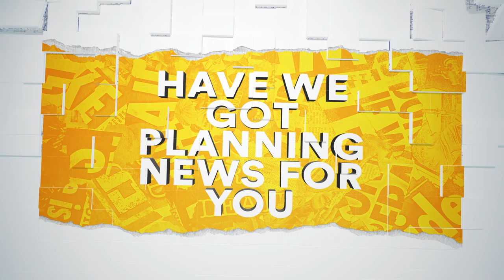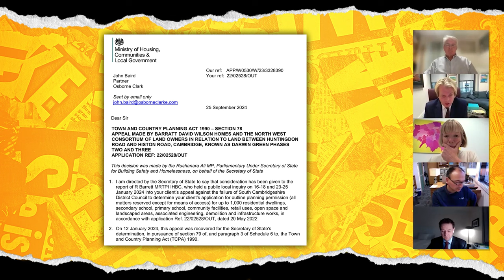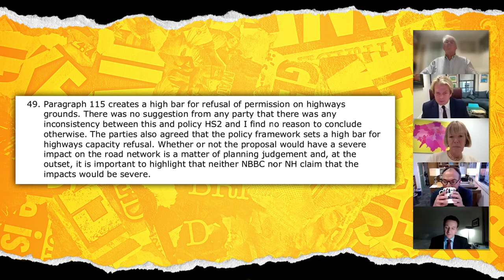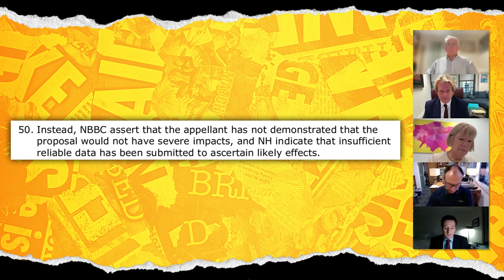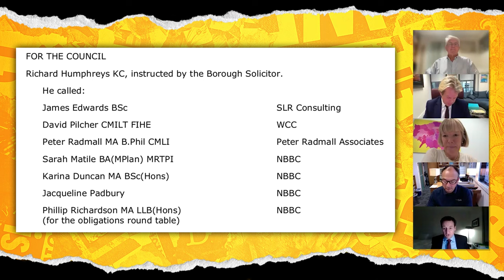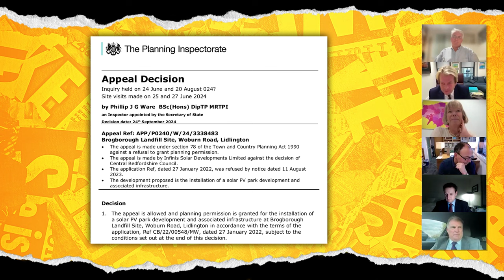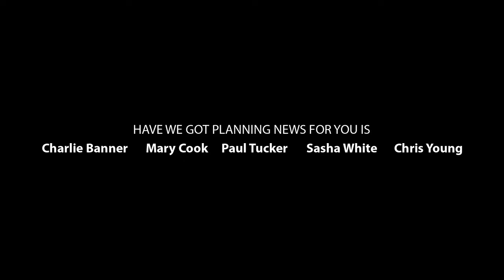The Planning Officers Advocate: Mike Kiely, Chair of the Board, Planning Officers Society (S14 E2)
Our Special Guest this week, is Mike Kiely. Mike is a chartered town planner and MBA qualified manager with over 40 years’ experience in local government, most of that in London with 14 years at service head level and above. In 2015 Mike left local government and set up his consultancy, Mike Kiely planning + regeneration, to specialise in assisting local authorities to perform better and be more effective.

Have We Got Planning News for You is a light-hearted review of the month's latest developments by five barristers from across the Planning Bar: Paul Tucker KC, Mary Cook, Sasha White KC, Charles Banner KC and Christopher Young KC.

The views expressed by our guests are their own and do not necessarily represent the views of the panellists.

Intro: 00:00
News Update with Mary: 04:32
Charlie's Case: Darwin Green Appeal Decision: 08:22
Chris' Case: Nuneaton Housing Appeal Decision: 13:08
Paul's Case: Bedfordshire Solar Park: 20:17
Interview with Mike Kiely led by Sasha: 24:06

We five friends from different chambers/firms have decided to come together to do a weekly hour-long show about the latest legal, policy and other news & decisions in the world of planning.